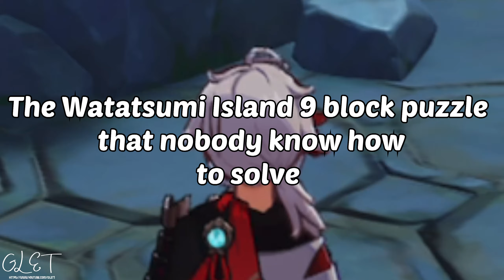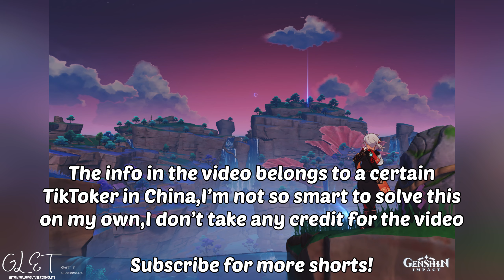WATATSUMI ISALND 9 CUBE PUZZLE SOLVED !!! (Genshin Impact)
WATATSUMI ISALND 9 CUBE PUZZLE SOLVED !!! This is guide video but in a different way so,watch with caution
lol

Feel free to hit me up on FB if you have any feedbacks or anything else xD